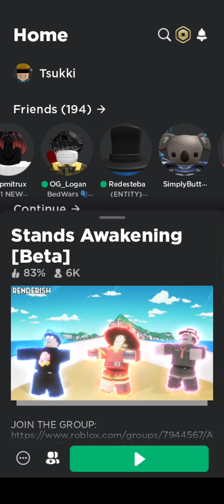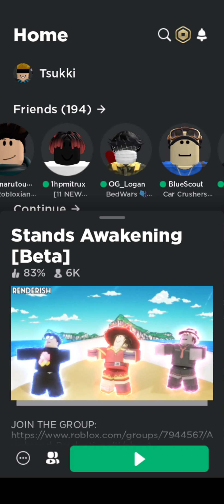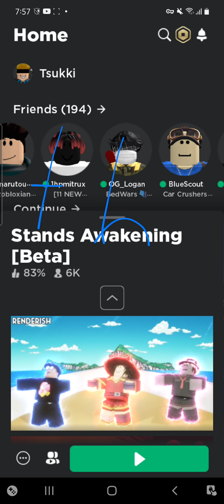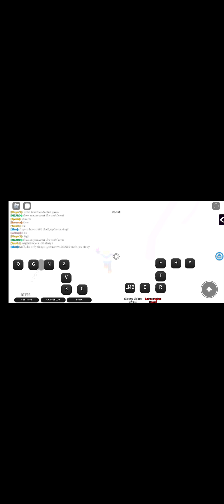stand awakening Gameplay pt1